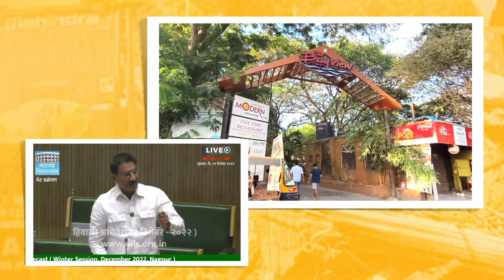Encroachments on government land and my opinion...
Sunil Rane MLA Borivali...